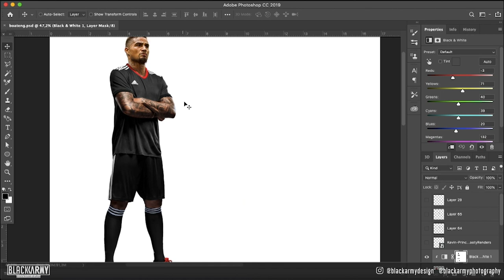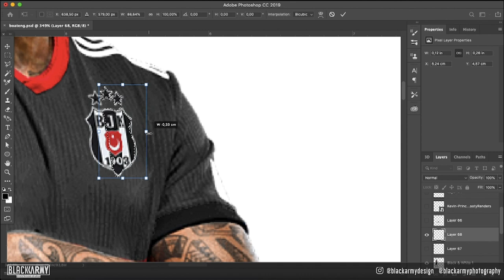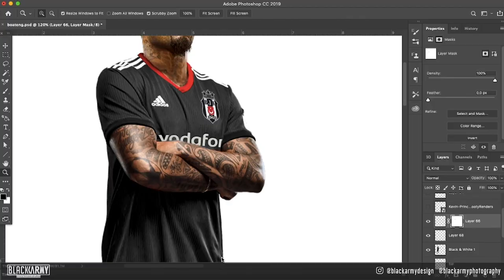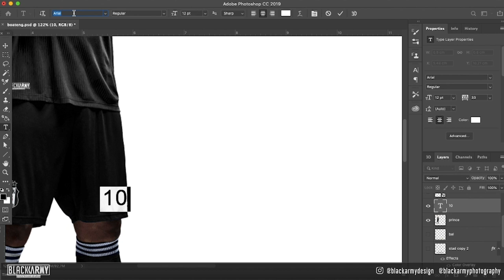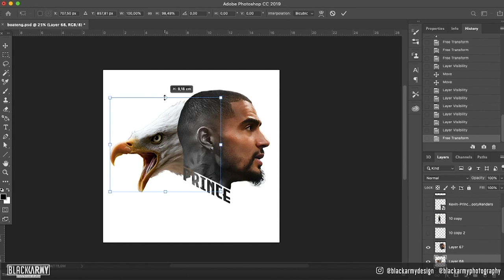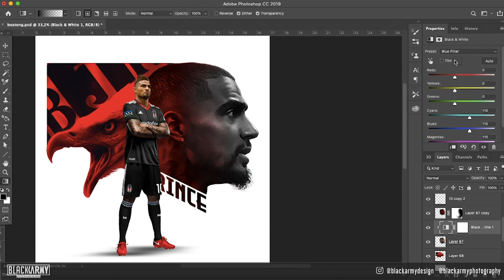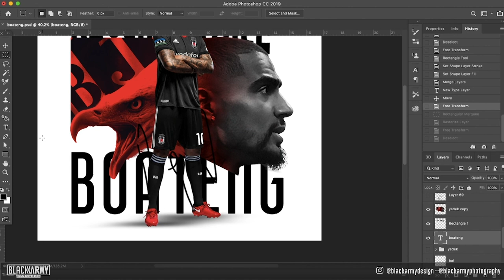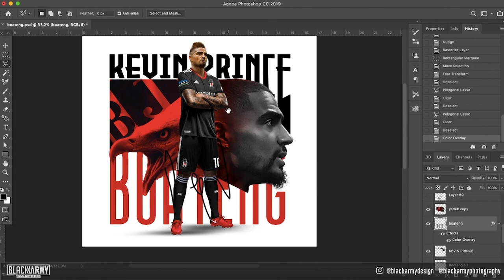BJK - KEVIN PRINCE BOATENG POSTER DESIGN (photoshop)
BJK - yeni transferi BOATENG in poster tasarım videosu sizlerle... Umarım beğenirsiniz :)